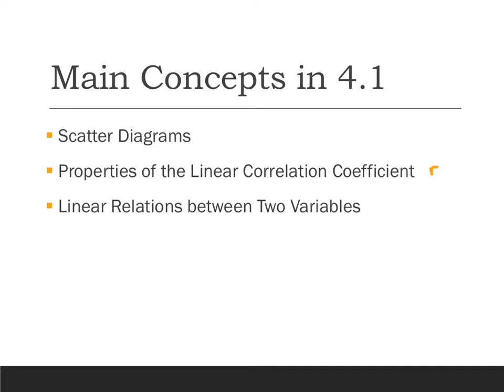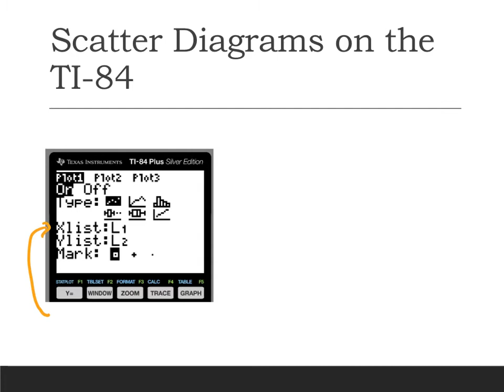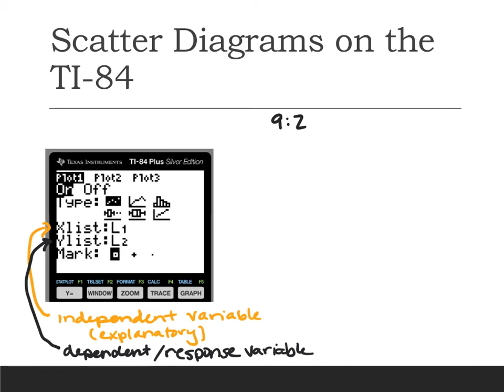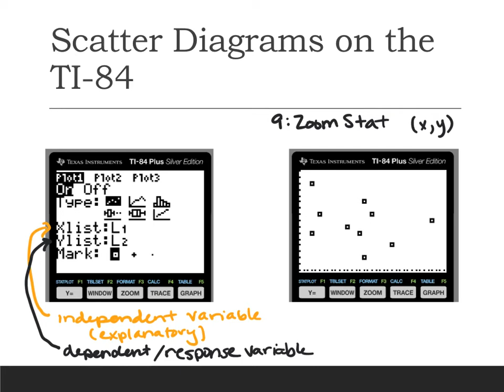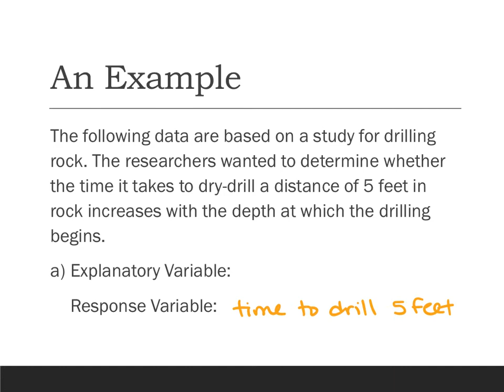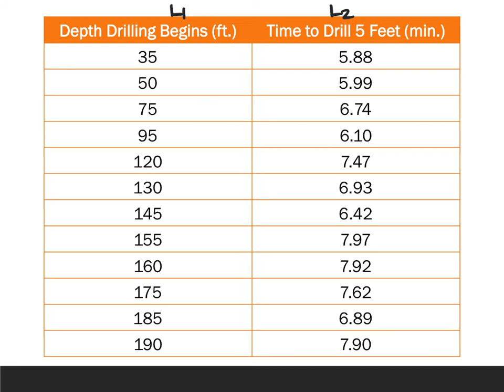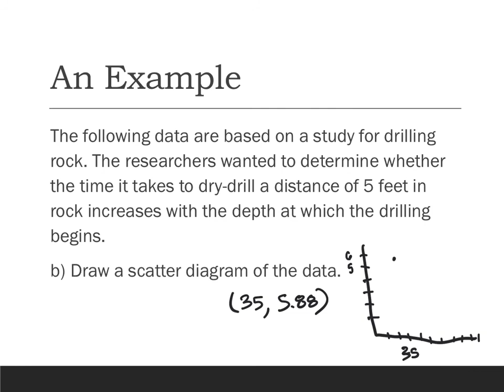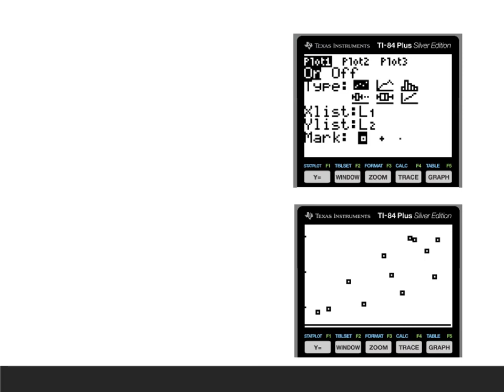Chapter 4 Part 1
Scatter Diagrams